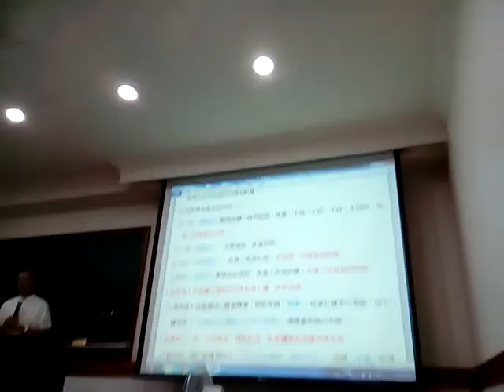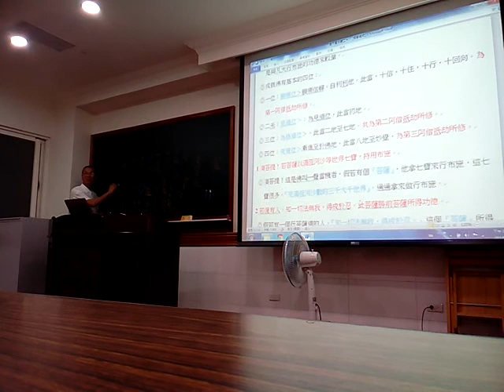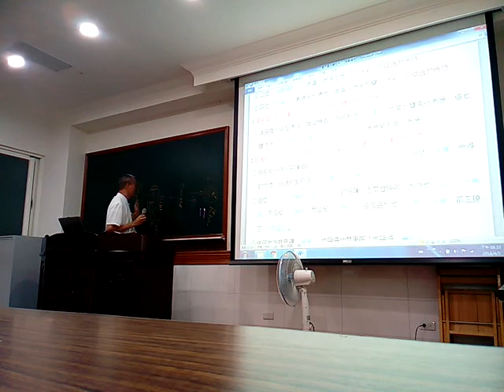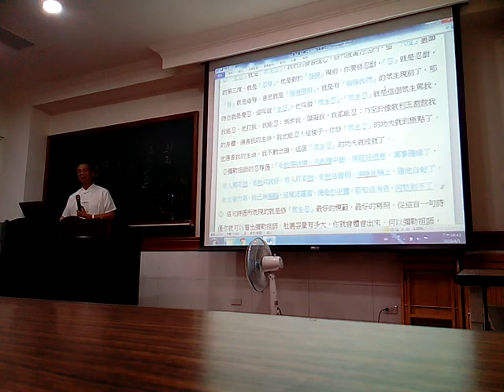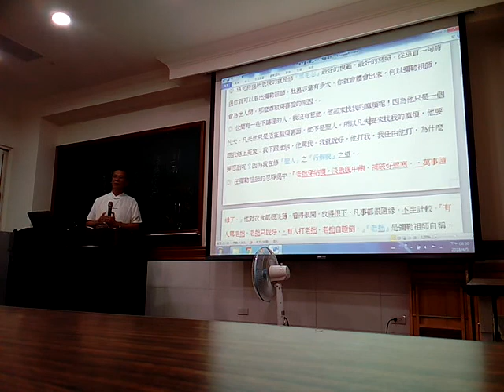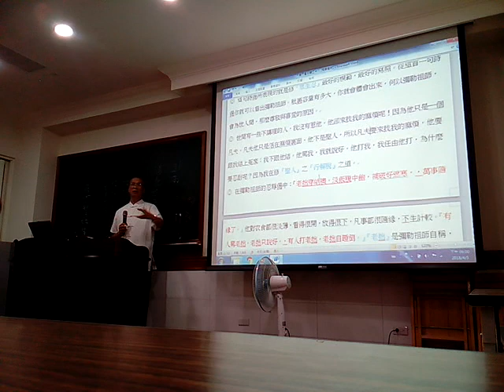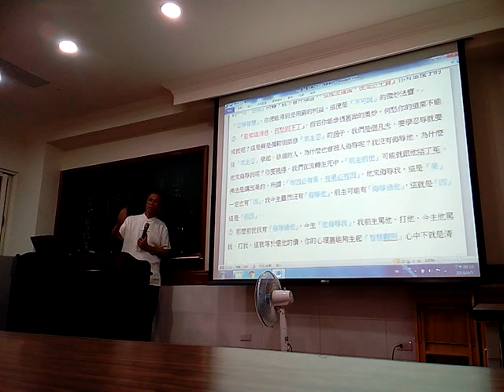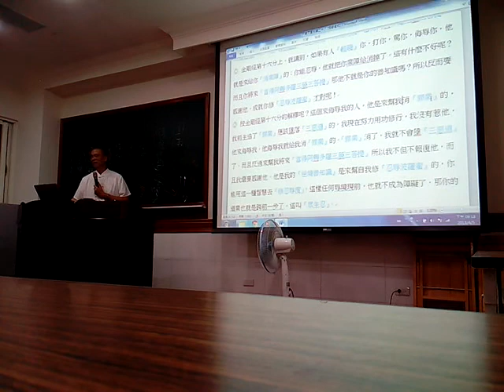VID 20180405gg 211845金剛經班代理點傳師講解不受不貪分第28閩南語版